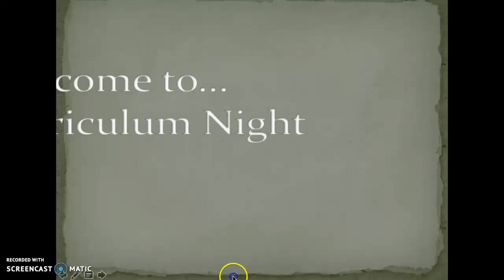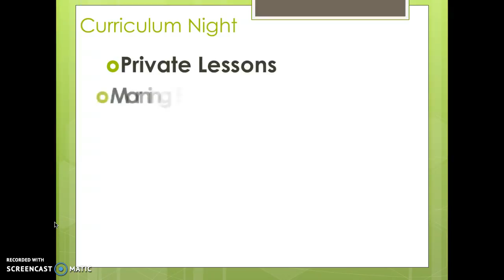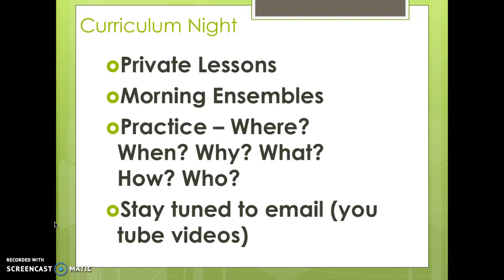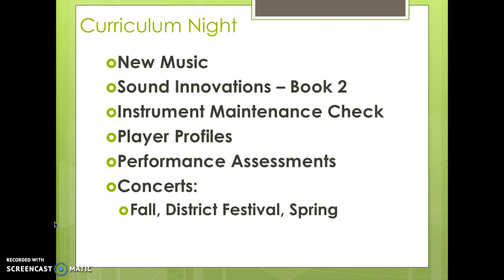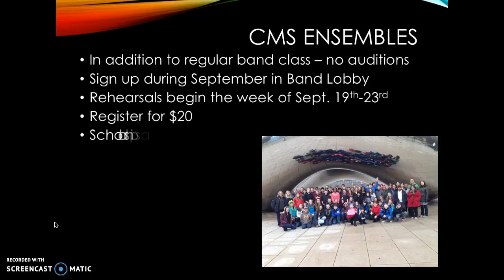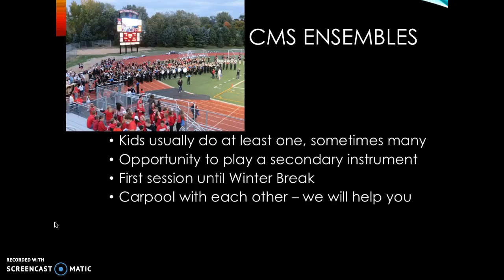4) 2016 Curriculum Night (if you missed it)